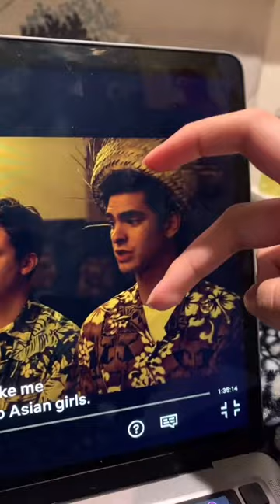Heart Tote Bag Tiktok iliket0crochet